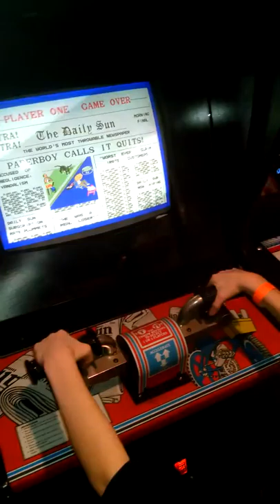Video Games - Old school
This place was sweet!! So many old school arcades and Lego rooms, trains you can ride, you name it. Gotta check it out if you can!